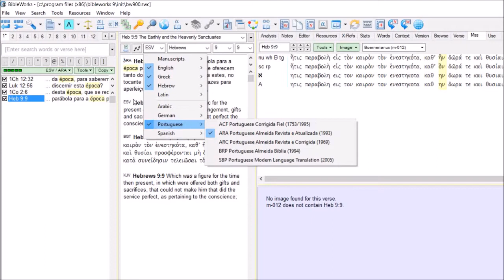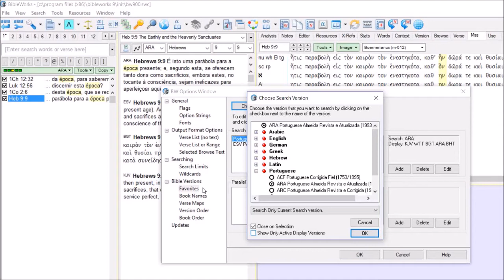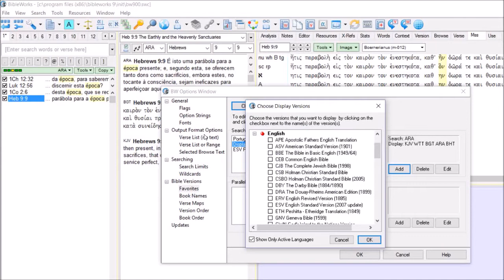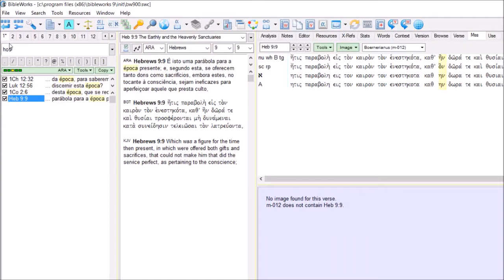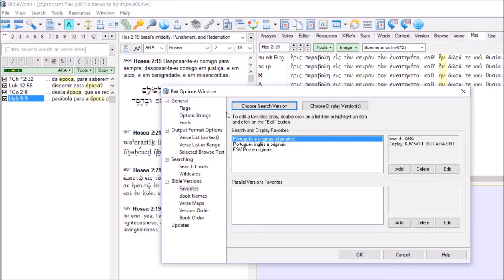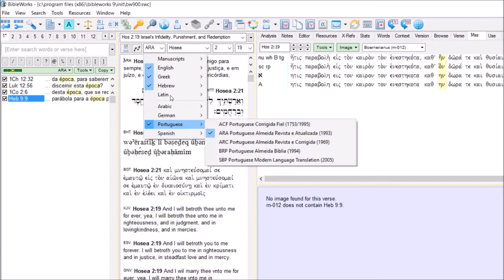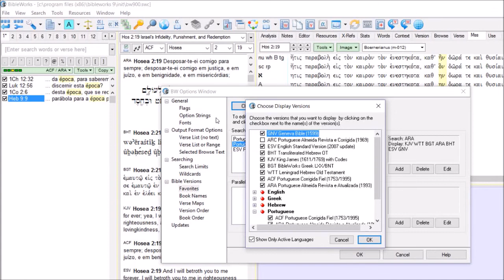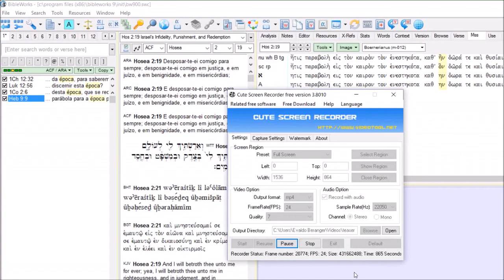Bibleworks Selecionando versões em Português